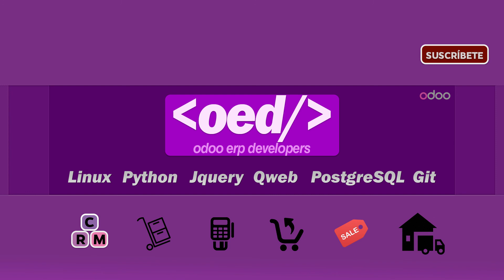Acerca de OdooERP Developers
Acerca de Odoo ERP Developers ¿Que es Odoo ERP Developers?
¿Para quien y por que está creado?

En este vídeo voy  a darles una pincelada rápida de la intención de este canal.

Estoy muy emocionado de poder poner en marcha una de mis mayores pasiones que es el desarrollo de aplicaciones.
Básicamente es una invitación  a todas las personas que quieran empezar a desarrollar para Odoo, el ERP Cloud del momento.

Algo que en mi experiencia fue muy dificil empezar es por la poca información que hay en  Español.
Quiero con este canal ayudarte a salvar todos los obstáculos que en su momento me enfrente y como los pude y aun sigo solucionando.
Por que esto no tiene límites señores y señoras ;).

Búsquedas relacionadas

Jornadas odoo 2017 Barcelona,
Jornadas Odoo Barcelona 2017,
Odoo Days 2017
erp software,
erp crm,
odoo erp demo,
crm,
erp and crm,
crm vs erp,
odoo crm,
best erp software,
erp free software,
top erp software,
open erp software,
tiny erp,